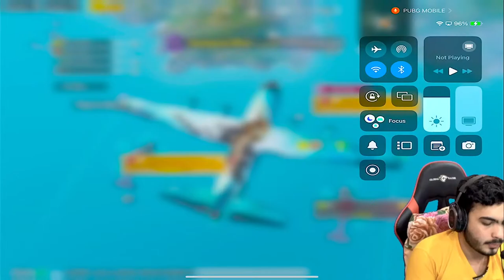NON STOP STREAM ROAD TO CONQUEROR | DOREAMON GAMING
My Device - i pad pro 2020